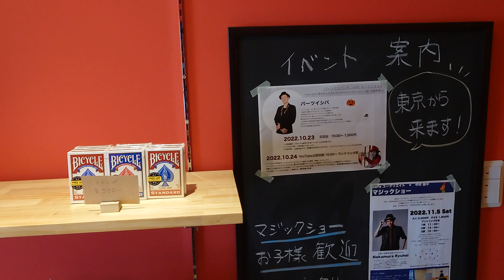そうだ名古屋へいこう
イシバサロンのメンバーさんのお店です。

店舗情報

cafe ユークリエイト

〒460-0012
名古屋市中区千代田三丁目3番3号TK1stビル2階